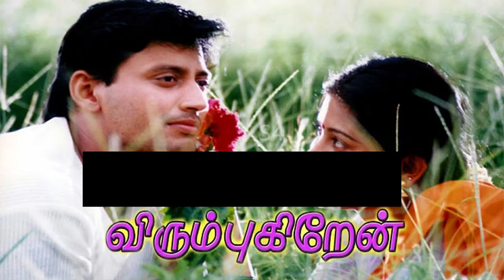Director Susi Ganeshan | Boxoffice Hits in Tamil Cinema | Susi Ganeshan Best Movies List & Budget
Check out the filmography of actor Susi Ganeshan and get a complete list of all of his movies released from 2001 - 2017.

Susi Ganeshan is an Indian film Director, Producer and screenwriter.
He started his career in 2002 with a debut Movie "Virumbugiren".

Ganeshan then made Five Star (2002), which happened to be his first release, due to the delay of his first project Virumbugiren.

Five Star, produced by his mentor Mani Ratnam under the banner Madras Talkies, featured five newcomers in the title roles.

The story focused on friendship, love with social awareness and a touch of human emotions.

The film won him the Tamil Nadu State Film Award for Best Storywriter.
He then launched a film titled Sakkarai with Prashanth and Reemma Sen in the lead roles in October 2004, but the film was subsequently postponed then shelved.

In 2006, Ganeshan made his third film Thiruttu Payale. The film, which featured Jeevan, Sonia Agarwal and Malavika in principal roles, emerged a sleeper hit and ranked among the highest-grossing Tamil films of the year.

It was named the third Best Film of the year by the Tamil Nadu State Government and gave major breaks to the leading actors, with the performances of Jeevan and Malavika, in particular, being considerably appreciated.

Then, Ganeshan directed Kanthaswamy. The film dealt with the disparity of rich and poor in Indian society, and it was reportedly the first South Indian film in that the protagonist, portrayed by Vikram, conceived a superhero character.

The film had the biggest opening in the year 2009.Ganeshan's next directed and produced the Hindi film, Shortcut Romeo (2013), a remake of his 2006 film Thiruttu Payale starring Neil Nitin Mukesh and Puja Gupta.

After a long break from the Tamil film Industry, Susi Ganeshan returned with a sequel to his successful film Thiruttupayale. Thiruttupayale 2 featured Bobby Simha, Prasanna and Amala Paul in lead roles. The movie was released in Nov 2017 and made an average collection.

The movies that he directed are Five Star, Virumbugiren, Thiruttu Payale, and Kanthaswamy.

He won Tamil Nadu State Film Award for Best Director for Virumbugiren (2002) movie and nominated for Vijay Award for Favorite Director in 2006.

List of awards & nominations received by Susi Ganeshan

1) Best Screenplay (Original)
 Award :  Tamil Nadu State Film Awards in 2002
 Movie : Five Star
 Year : 2002

2) Best Direction
   Award : Tamil Nadu State Film Awards in 2001
   Movie : Virumbukiren
   Year : 2001